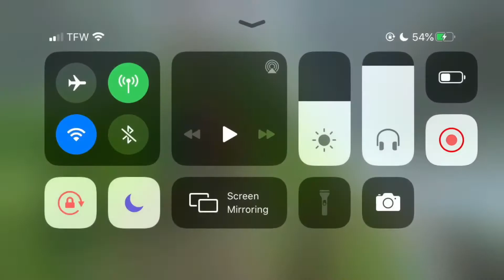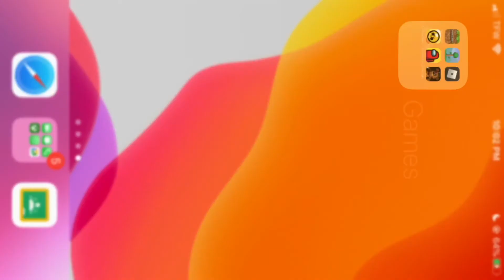Going In Color War? (Roblox idk?)